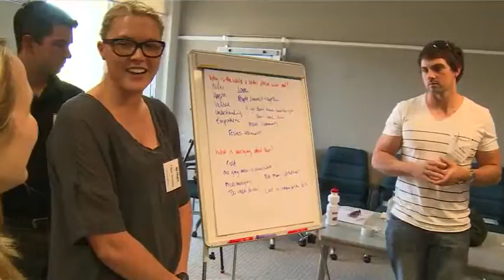Arrium Orientation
Every year, our entry level talent from across our business and locations gets together to find out more about themselves, the business and meet senior leaders.